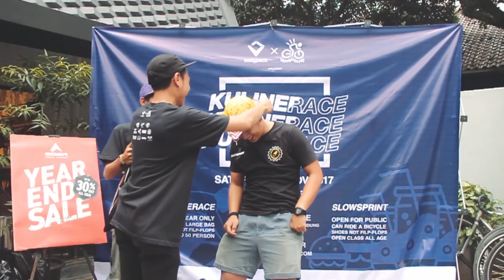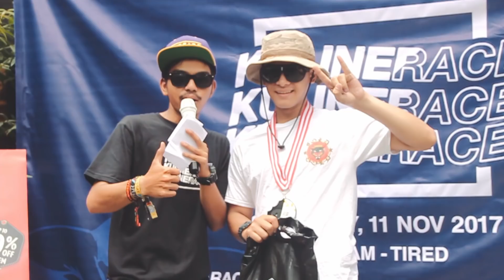KULINERRACE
Bodypack x sahabatsewog mempersembahkan :

KULINERACE

Di Prodiger Space.
Jl Ir.H.Djuanda No 88, Bandung